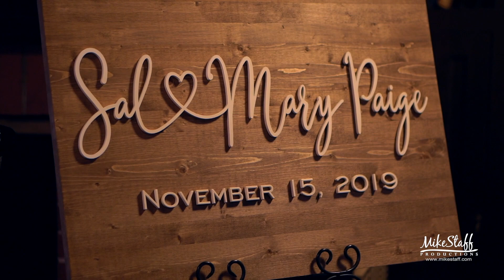Mike Staff Productions - Hartland Wedding Videography - The Wedding Video of Mary Paige and Sal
Filmed: November 15, 2019
Ceremony: Waldenwoods Banquet & Conference Center
Romantics: Waldenwoods Banquet & Conference Center
Reception: Waldenwoods Banquet & Conference Center